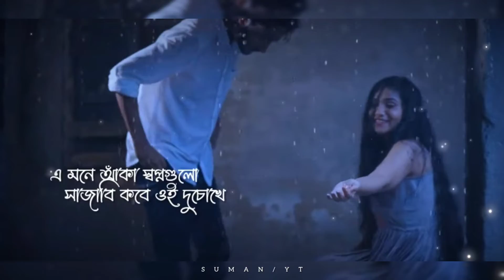কি করে ভুলে থাকবো তোকে...🙃❤️ || YLL